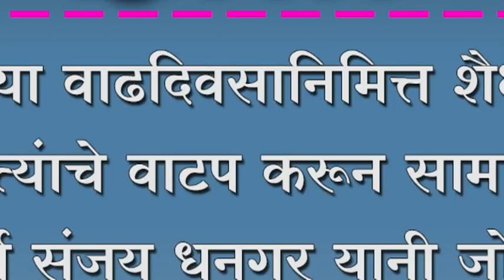शैक्षणिक साहित्यंाचे वाटप करून सामाजिक कार्यकर्ते संजय धनगर यानी जोपासली सामाजिक बांधिलकी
मुलाच्या वाढदिवसानिमित्त शैक्षणिक साहित्यंाचे वाटप करून सामाजिक कार्यकर्ते संजय धनगर यानी जोपासली सामाजिक बांधिलकी